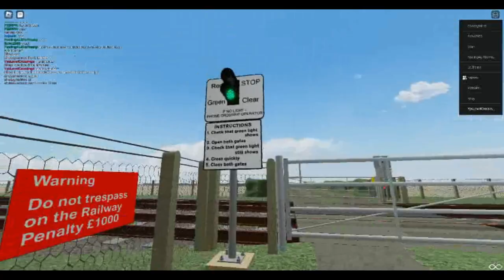3229 EVERY Maryhall Area Level Crossings and Traffic Lights 65 MINS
Chapters:
1.00:00 Maryhall Station
2.01:57 Maryhall Toucan Crossing
3.03:29 Maryhall Puffin Crossing
4.04:38 Eddington Road Pelican Crossing
5.06:12 4 & 3 Way Jct Battel Rd & High St & Maryhall Rd
6.15:18 Maryhall Ln Puffin Crossing
7.16:33 Hoddersby
8.18:03 Frontfield Rd
9.18:55 Maryhall Farm Ln
10.19:16 Maryhall Kelly Rd
11.22:03 Eddington Station
12.23:23 Maryhall East (Heritage Railway)
13.26:01 Tamswell Roundhouse Close
14.26:58 Tamswell Skyfall Rd
15.27:57 Maryhall Amy & Emily Rd
16.30:30 Botley Drove
17.31:37 4 & 3 Way Jct Battel Rd & High St & Maryhall Rd Showreel
18.36:04 Cathley Fen
19.36:50 Eddington Brickworks
20.41:55 Newley
21.47:51 Norford
22.48:55 Access Rd 2
23.50:12 Radley Rd
24.50:38 Fallen
25.51:45 Cottage
26.53:28 Unnamed Footpath
27.53:56 Scotsmans
28.56:21 Maryhall Kelly Rd
29.58:28 Norford
30.59:11 Botley Drove
31.01:00:04 Cathley Fen
32.01:02:55 Scotsmans 2
33.01:03:43 Eddington Brickworks
34.01:05:30 The End
We Done 34 Level Crossing and Traffic Lights